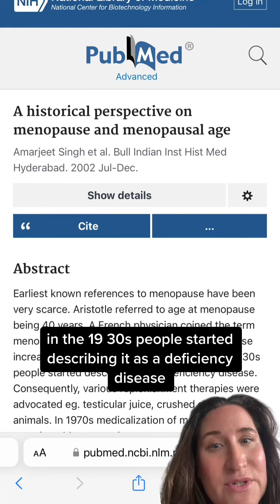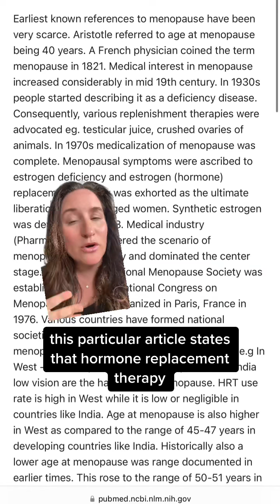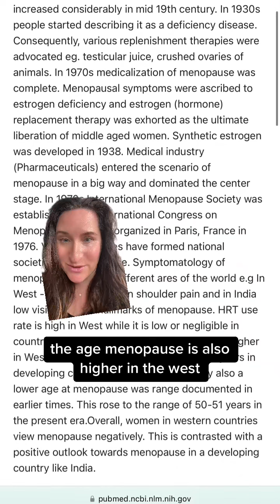greenscreen let’s talk about the historical signficance of menopause